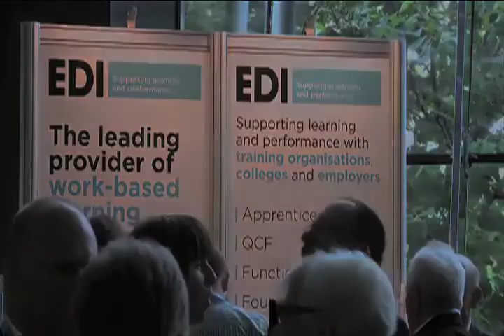AoC President, Chris Morecroft discusses EMA's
Chris discusses the impact of cutting the EMA budget from £550 million to approx £75 million. Chris explains that this will have a massive impact on learners, to travel to their place of learning.

Chris also explained that many students joined 2 year courses with the understanding that they would receive EMA payment for the duration of their course length.

Chris also raises the point that as there is no legal sanction for 16 year olds who do not attend training or learning, there is a very real risk of vastly increasing the number of NEETS as they may not be able to afford to attend places of learning. The long term impact and cost of a whole new generation of NEETs would potentially cost an awful lot more in long term welfare costs than the previous £550 million EMA budget